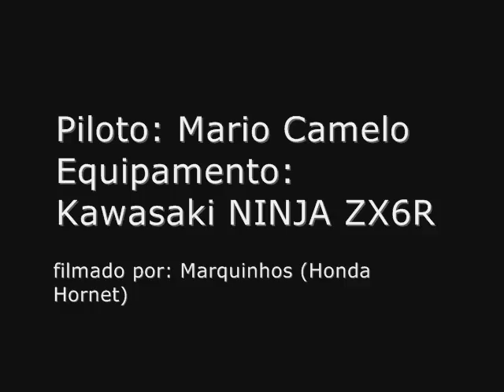Bezerros - Recife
voltando de bezerro com a galera de moto!